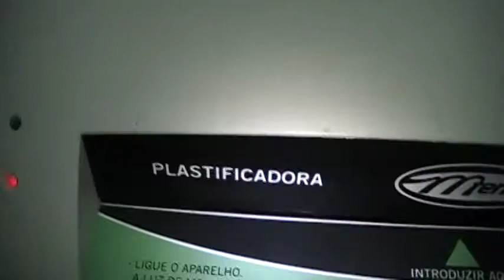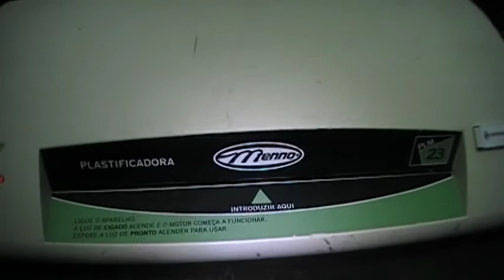PLASTIFICADORA MENNO A4